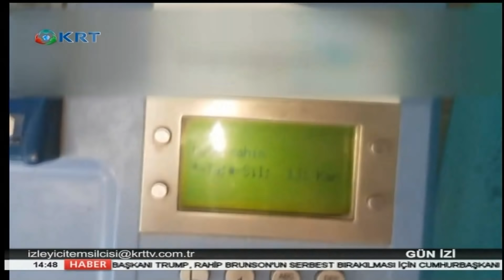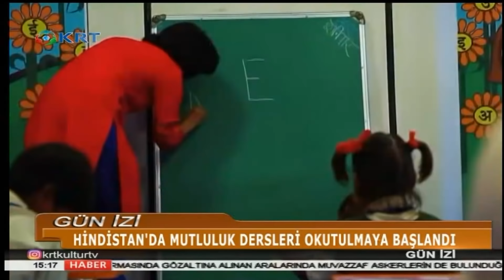Gün İzi - Aslı KURTULUŞ - 19 Temmuz 2018 - KRT TV